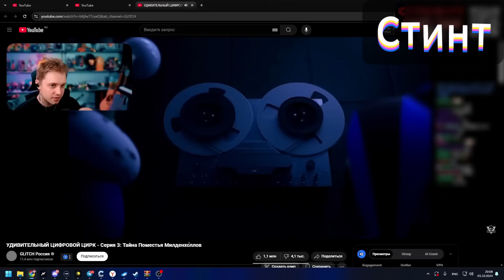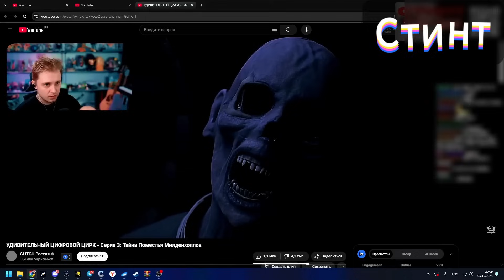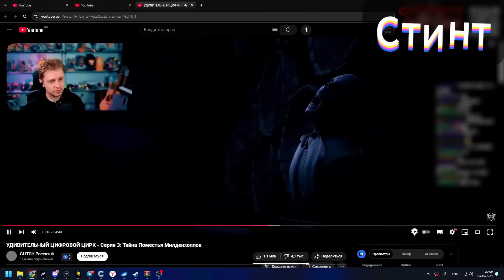Реакция Ютуберов на Тело Покойного Хозяина Дома | Цифровой Цирк 3 Серия (AMAZING DIGITAL CIRCUS)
Реакция Ютуберов на Троллинг и Историю Покойного Хозяина Дома в Цифровом Цирке 3 Серия: Тайна Поместья Милденхоллов! | THE AMAZING DIGITAL CIRCUS!
📌ВАЖНО!!! Вступай в Наш Телеграм
Сегодня в Реакциях Ютуберов на Удивительный Цифровой Цирк (THE AMAZING DIGITAL CIRCUS):
00:00 - Троллинг и История Покойного Хозяина Дома
01:39 - ViteC ► Play Реакция @vitecp
02:45 - ShadowPriestok - Евгений Чернявский Реакция @Shadowpriestok
03:52 - Holy Baam Реакция @HolyBaam
04:59 - Mr DeKart Реакция @MrDeKart
06:26 - Bleynar (Этот Канал) Реакция @Bleynar
07:51 - OfficialZelel Реакция @OfficialZelel
08:56 - Фокснео Реакция @foxneo_
10:07 - Майни Реакция @MayniYT
11:16 -ТипоТоп Реакция @Tipotop
12:51 - Reborn Project Реакция @RebornProject
14:15 - ЛАНДАУ Реакция @ЛАНДАУУ
15:25 - FORDMAC Реакция @FordMac
16:34 - Типсан Реакция @_Tipsan_
18:26 - HappyLime - Игорь Реакция @HappyLimeIgor
19:30 - Robzi Реакция @Robzi
20:45 - Stintik Реакция
22:15 - Юмилия Реакция @yumiliya_nya
23:49 - Спасибо за просмотр и Другие видео!